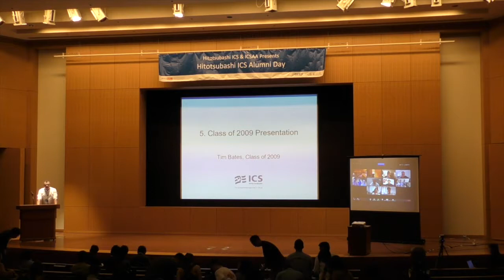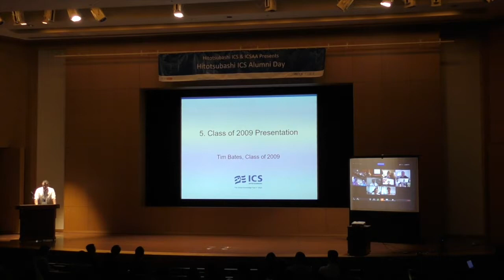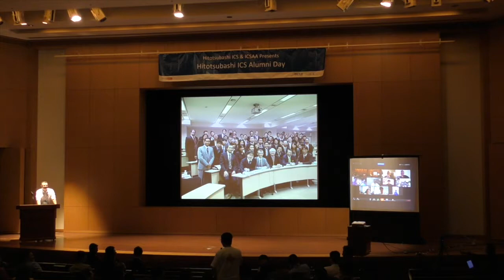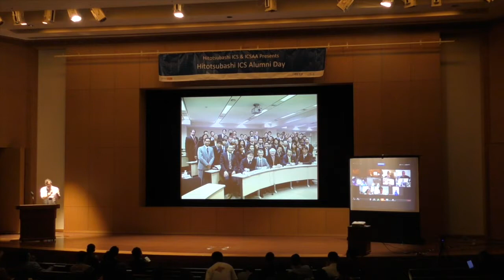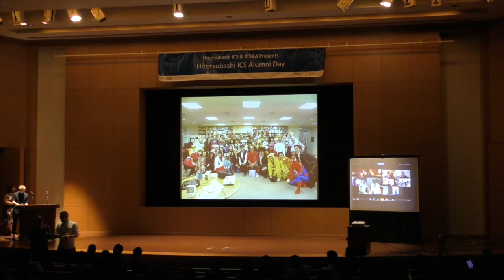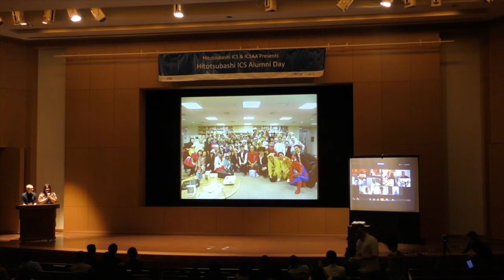Hitotsubashi ICS Alumni Day 2019 Tim Bates